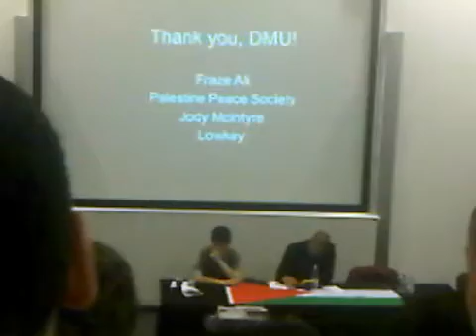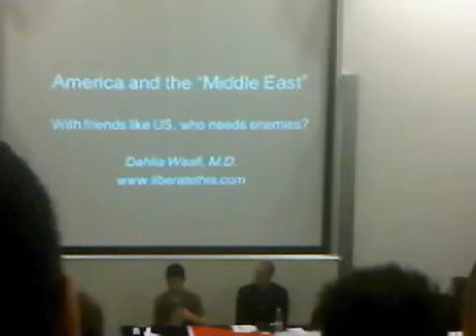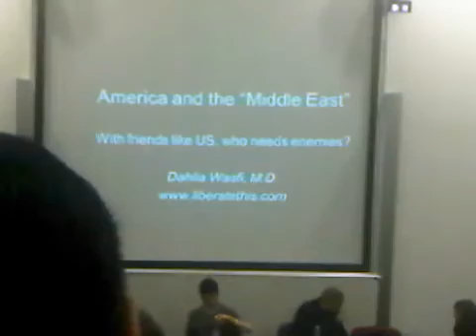Dr Dahlia 'Offkey' Wasfi giving a talk @ Leicester DMU with Lowkey & Jody McIntyre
Dr Dahlia 'offkey' Wasfi came alllllllllll the way from New York to Leicester DMU on the 10th of february 2011 to give a talk about palestine
this is the famous moment where she revealed her new nickname "OFFKEY" to the crowd lol shes funny, shes amazing, shes beautiful, shes Dr Dahlia Wasfi :)
apologies for the bad camera quality and sound